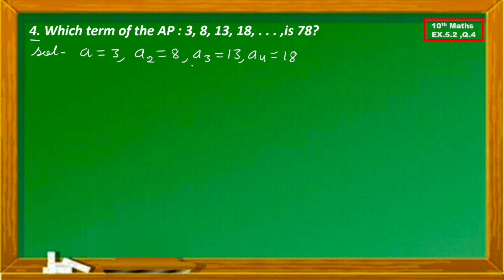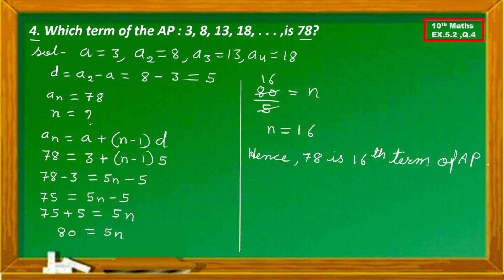Class -10th, Maths, Ex5.2, Q.4,Ch-5(Arithmetic Progressions) || New NCERT || CBSE ||RBSE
4. Which term of the AP: 3, 8, 13, 18...is 78?